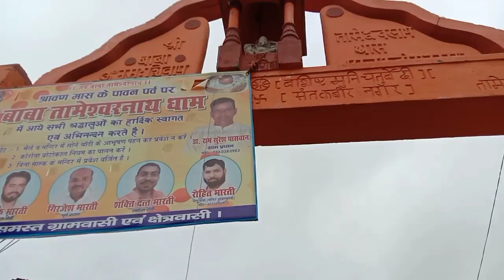tameshwar nath Mandir तामेश्वरनाथ मन्दिर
कार्यक्रम- महिमा भोलेनाथ की
प्रसारण समय -सुबह 8 बजे प्रतिदिन
चैनल- honey Hardik art's
प्रसारणकर्ता- Ravi Kumar Mishra

सावन मास में ख़ास कार्यक्रम महिमा भोलेनाथ की

अगर आप को विडियो पसंद आए तो उसे लाइक शेयर कमेंट जरुर करें

सावन मास में प्रसारित कार्यक्रम महिमा भोलेनाथ की कार्यक्रम में हमने अपने प्रयास से सभी पौराणिक शिव मंदिर की कथा को दिखाया है और उनके अद्भुत दर्शन भी कराये है यदि कहीं कोई त्रुटि होती है तो हमें क्षमा करें
पौराणिक शिव मंदिर की कथा पूरे सावन मास जारी रहेगा

Honey Hardik art's

thanks 👍👍👍👍